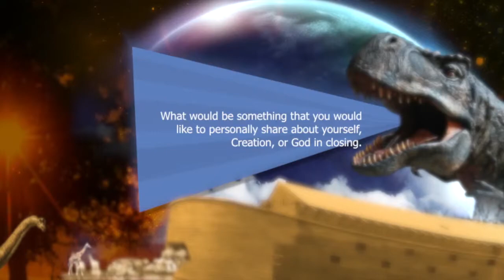Russ Miller Interview - Museum Day 2013